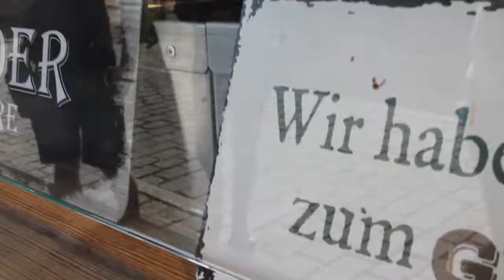Aftermovie Strettfood Festival Landsberg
In Kooperation mit Rebelz-Sound